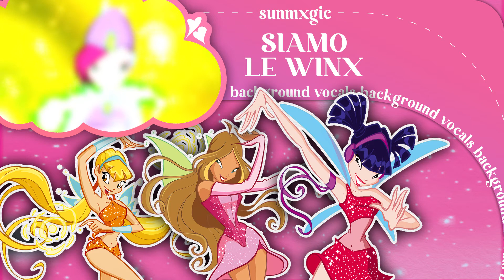(Studio) Winx Club - Siamo Le Winx Background Vocals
credit if you use ♡ credit is a must!!
credits:
stock art: @TheMagix4000